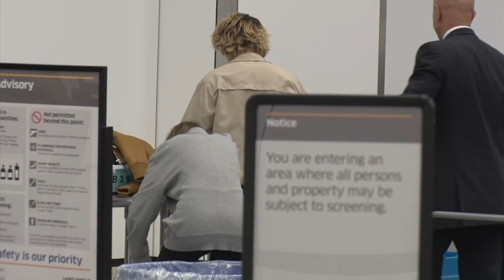Lily-Rose Depp In Pig Tails Without Makeup For Air Travel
Sunday, December 18, 2016:  Lily-Rose Depp wore pig tails over her Converse sweatshirt, without make up, to catch a flight out of LAX.  The 17 year old model recently walked the runway for Chanel.  X17online.com